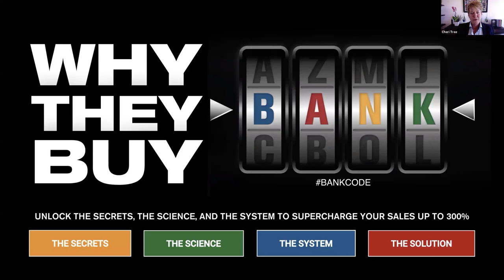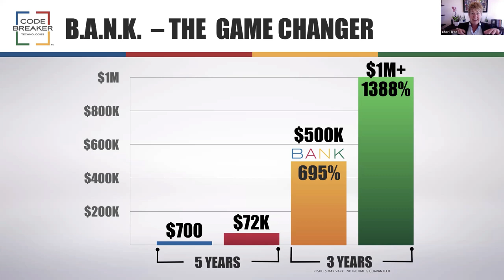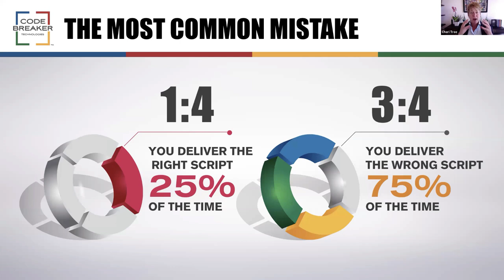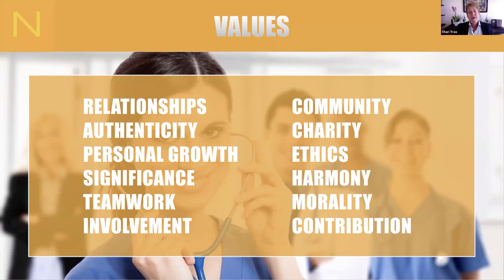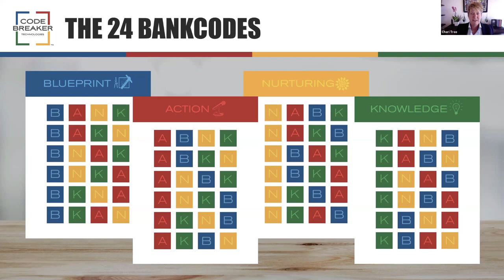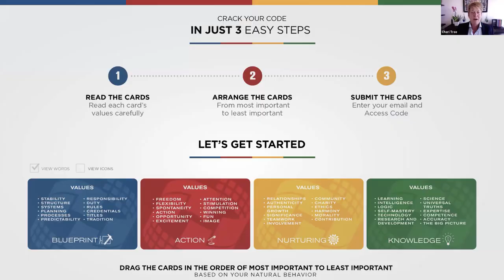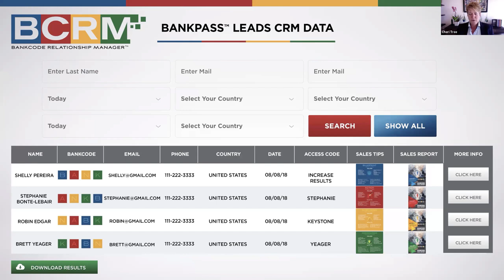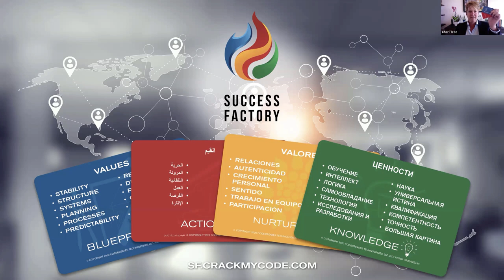BANK Exclusive Zoomcall Presentation - Codebreaker Technology - Success Factory Presentations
The partnership with Codebreaker Technologies was officially announced at the Dubai event by the CEO, Esther Wildenberg. Jason Tyne, Vice President of Licensing, and Vice President of the Codebreaker Direct Selling division, Craig Cushman, accompanied her while she explained the basics of the B.A.N.K. concept and how the community can benefit from it.

- Learn the necessary Practical skills

Learn about building confidence, making sales, public speaking, leadership, persuasion, trust building for your personal development in any business.

- People trust people, not advertisements -

Success Factory connects regular people who want to work on their own terms, to companies offering high-quality products and services. These people form our sales network.

By cutting out the middle-man advertising and marketing corporations, we’re creating new income opportunities to people in our sales network.

We equip our people with powerful tools, knowledge from industry leaders, and good-practice skills necessary to excel at sales.
Success Factory is built on empowering others.
We are only successful when you are successful!